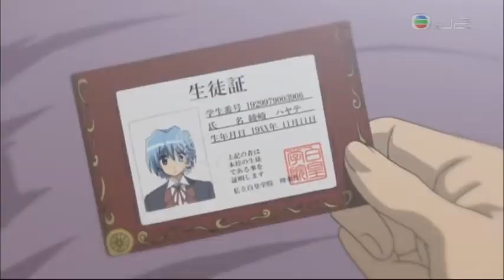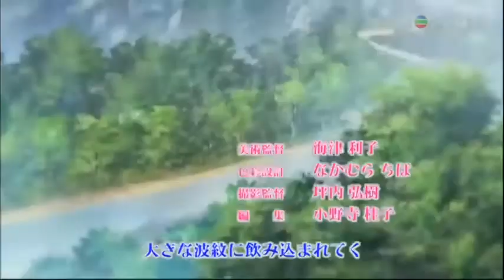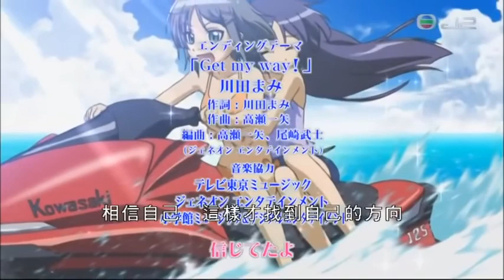《爆笑管家》第十五集